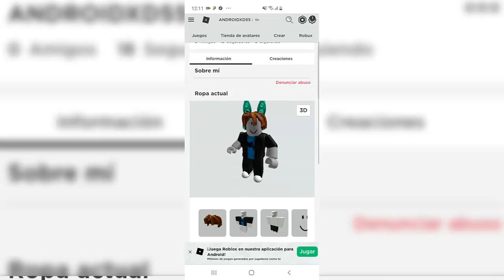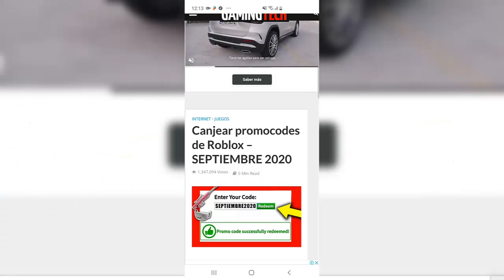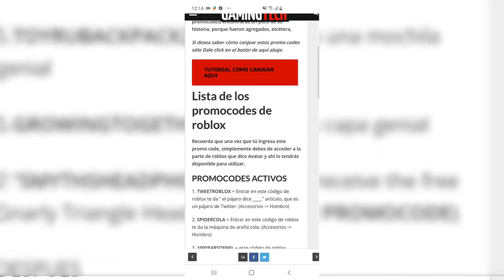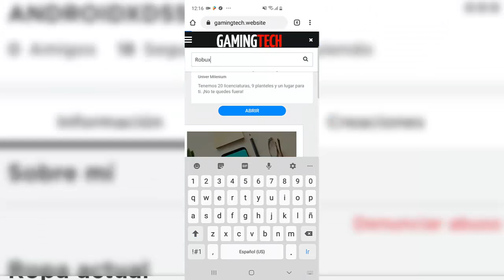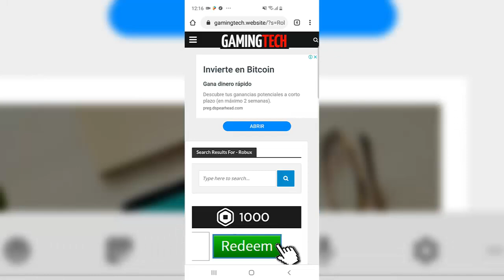NUEVO! COMO PONER PROMOCODES desde ANDROID o IOS / TABLET/ CELULAR en ROBLOX 2024